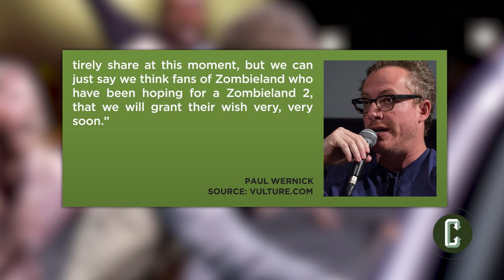Zombieland 2 Aiming for October 2019 Release with Original Cast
Vulture interviews ‘Zombieland’ writers Rhett Reese and Paul Wernick for the press tour of ‘Deadpool 2’ and asked them about the possibility of a ‘Zombieland 2’ coming ten years after the original became a surprise hit. Reese and Wernick have been working on a number of projects in the 10 years since Zombieland (including writng Deadpool 2), but they teased that fans of will not have to wait much longer for a Zombieland sequel. Wernick told Vulture, “We are sitting on information that we can’t entirely share at this moment, but we can just say we think fans of Zombieland who have been hoping for a Zombieland 2, that we will grant their wish very, very soon.” In fact, Wernick also said that he hopes to be shooting in early 2019 for a release in October of 2019.

John Rocha and Mark Reilly sit down to give you their thoughts on this news and their overall reaction to this possibility. They explore what the response was to the first film and how much that response is still powerfully pushing Reese and Wernick to make this ‘Zombieland’ sequel. They also wonder if too much time has passed to make the movie or if maybe the wait will be worth it as the writers may not have wanted to shoot the film until they had a script they believed in. Let us know what you think about this news in the COMMENTS section below.